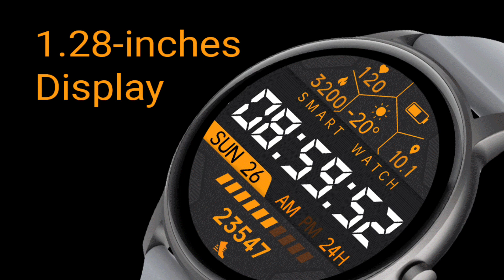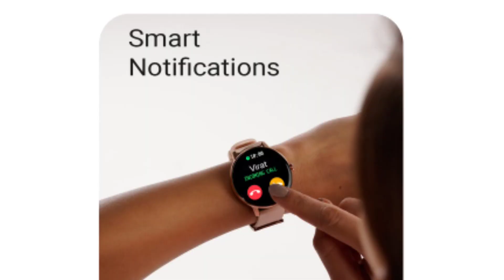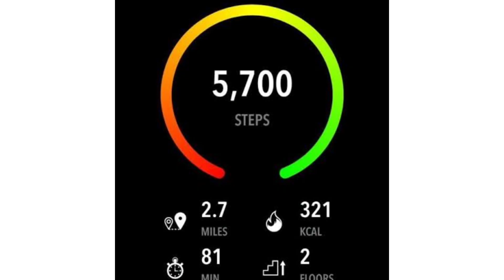Fire Boltt Rage Smarwatch | Full Specifications - Price and Launch Date | Smartwatch Under 2000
In This Video I Will Tell You About Fire Boltt Rage Smartwatch Complete Details and Specifications - Price, launch date

Buy Link 🔗
Fire Boltt Rage